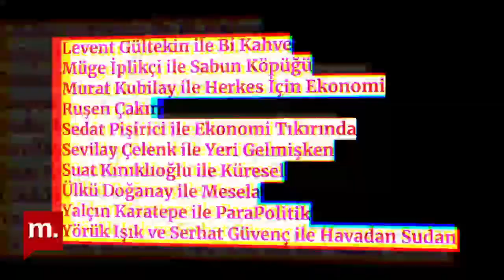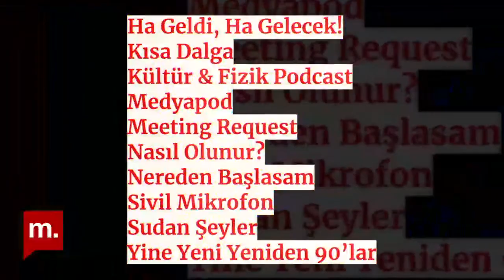Biden-Harris ikilisi kimi temsil ediyor? Cihan Özpınar ile söyleşi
Medyascope özel yayınına konuk olan Portland State Üniversitesi Öğretim Üyesi ve siyaset bilimci Dr. Cihan Özpınar ile yaklaşan ABD seçimlerinde tarafların şansını ve Joe Biden-Kamala Harris ikilisinin nasıl bir profil çizdiğini konuştuk.

Teşekkürler!